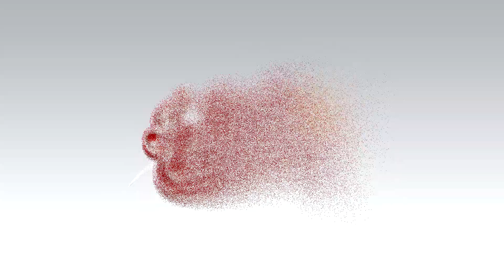DULCE EXPRESIÓN🌟 ADONDE FUE EL CARIÑO[Videoclip oficial] RONEP PRODUCCIONES HD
Agrupación Musical:DULCE EXPRESIÓN
Tema: ADONDE FUE EL CARIÑO
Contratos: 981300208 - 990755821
Productora : Ronep Producciones
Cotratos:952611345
Producción 2019